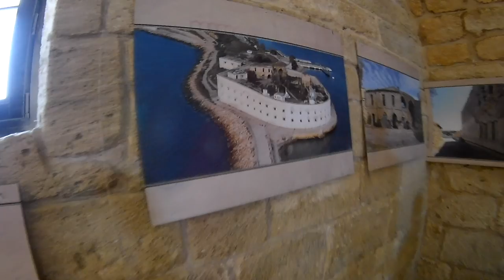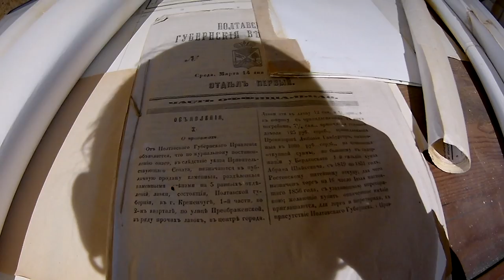Крым 2017, Севастополь. Реставрация Константиновского равелина. Константиновская батарея